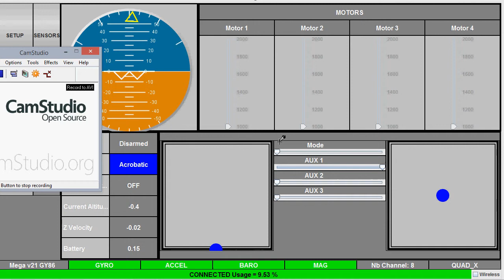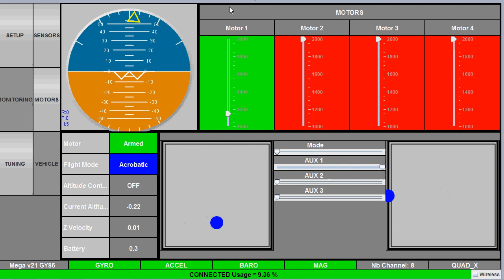crazyYaw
Wierd Yaw on KennyBrew branch of Aeroquad